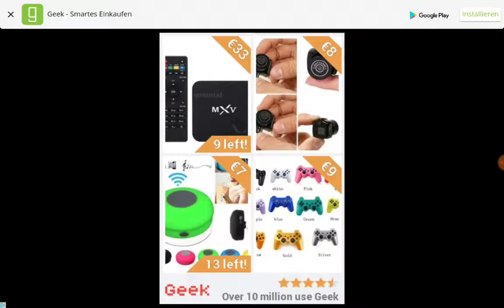Stänkernde Schlangen bei Slither.io